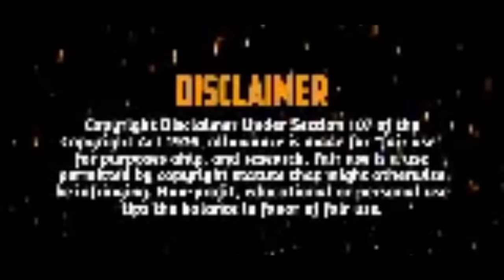Gajvadana Remix | गजवंदना | DJ Kiran NG | Ganpati Song 2021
Download Mp3 :-

Remix :- DJ Kiran NG

👑Dj Kiran NG👑